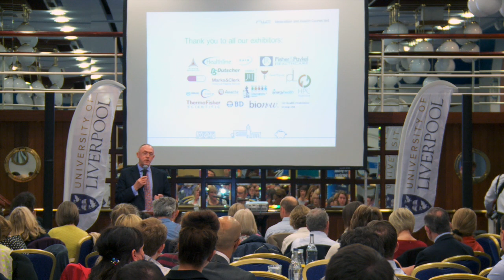NWC AHSN - Infection Catalyst Event - John Goodacre & Nigel Cunliffe Presentation - 29th April 2015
The North West Coast Academic Health Science Network (NWC AHSN) and the University of Liverpool’s Institute of Infection and Global Health (IIGH) co-hosted a one day Infection Catalyst Event on 29th April in Liverpool, bringing together partners from industry, academia, patient groups and the NHS.

The meeting provided the context for the challenges faced in the fight against infection in the NHS; showcased the infection research from the IIGH at the University of Liverpool; provided an opportunity for industry and the NHS to share innovation and best practice; and created an opportunity for engagement and collaboration.

The NWC AHSN has a national lead for infection with the aim of facilitating the adoption and spread at scale and pace, of evidence based innovation and practice to improve health outcomes. It aims to close the gap between best practice and current practice through collaborating with patients, the NHS, academia and industry to co-develop solutions to joint challenges.

With its international standing and long tradition in infectious disease and tropical medicine, the University of Liverpool is undertaking world-class research into current infection challenges from the design of point of care diagnostics to substantially increase the speed and accuracy of diagnosis, to the development of novel antimicrobial technologies and developing digital platforms to assist in drug monitoring.